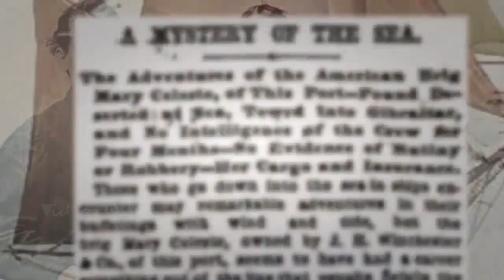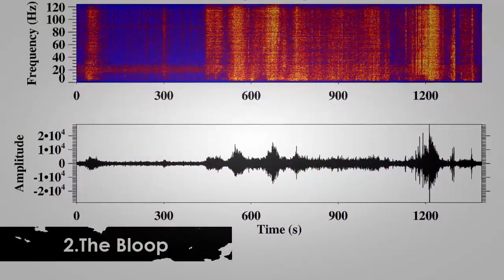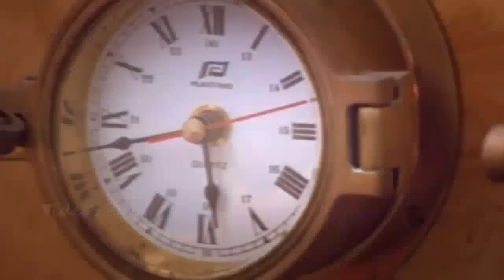Top 10 'sin resolver' misterios del mundo \ top 10 ‘unsolved’ mysteries of the world\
caidas graciosas para morirse de la risa 2016
Gente Impresionante Del Mundo 2016 - PERSONAS con HABILIDADES INCREIBLES
POKE SINO TE RIES CON ESTO... NO ERES GRACIOSO
Videos chistosos 2016// videos gracioso / Videos de risa / Funny Vine Fails 2016  # 2
Gracioso baile de Cristiano Ronaldo en el entrenamiento de Portugal • 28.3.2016
MUY GRACIOSO EDDO... MUY GRACIOSO
El Video Mas Gracioso Del Planeta
video gracioso - se vuelve loco escuchando rap
GTA 5 Momentos Graciosos #2 Randoms moments / Insolved
WATCH DOGS 2 "EL GRACIOSO DE SAN FRANCISCO" | PS4
Video Gracioso de Monos, Chimpances, Orangutan
MANOS SIN CONTROL!! RETO SUPER GRACIOSO!
Tío Grandpa - Temporada 2 - Capítulo 12 - No Es Gracioso - Español Latino
Video Sumamente Gracioso Para Morirse de la Risa//Si te Ries Pierdes
Agarrense Agarrense!//Niños se caen de una camioneta (muy gracioso)
Descuidos en TV [Metidas de Pata en TV] - Videos Graciosos 2016
RETOS GENTE IDIOTA El Reto del Elote y el Taladro Fail gracioso
momento gracioso Dragón Ball z latino
MANOS SIN CONTROL 2!! RETO SUPER GRACIOSO!
GTA V ONLINE - FINAL SUPER GRACIOSO!!! - CARRERA GTA V ONLINE
Videos Gracioso De Caidas Para Morirse De Risa
Caidas a Caballo || Videos de Risa 2016 Mas Chistosos Para Whatsapp 73
POKE SINO TE RIES DESPUÉS DE ESTO... NO ERES GRACIOSO
POKE SINO TE RIES DESPUES DE ESTO... NO ERES GRACIOSO
Undertale animación graciosa
bajoterra video gracioso #7(maruen garcia)
LAS MEJORES BROMAS DEL MUNDO 2016 | LAS BROMAS MÁS GRACIOSAS
Niñas cantando gracioso (tienes que verlo)
Videos Chistosos 2016 - Vídeos de Caidas | Golpes | Sustos | Fails - Videos Graciosos